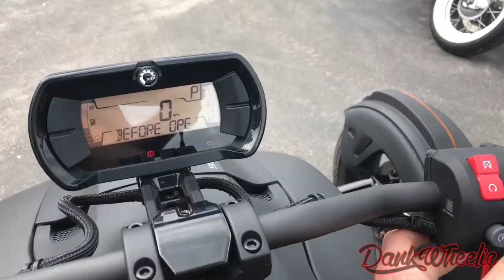2019 Can-Am Spyder Ryker 900 Test Ride + Review - Burnout Machine!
2019 Can-Am Spyder Ryker 900 Test Ride + Review - Burnout Machine!

So you want a can-am spyder but don't want to spend $30,000?
Well no problem! Introducing the 2019 Can-Am Spyder Ryker 600 and Ryker 900 starting at $8499! If you are looking to get a little side ways they offer a premium 900cc model called the "Rally Mode" featuring adjustable front and rear suspension, upgraded wheels as well as a special rally mode ride setting allowing you slide this puppy around. Although my demo Ryker was the base 900 not equipped with drift technology, I forcefully ripped that throttle til she knew who daddy was xD Realistically knowing a true Spyder connoisseur will be cringing at the way I ride in this video I think it's fair to display a younger riders specifics they look for when testing out a bike which was, Does it rip? Yes indeed I was more impressed after riding this thing vs just looking at it, at a price merely 3x cheaper then you're average spyder I expected a much cheaper quality feeling bike. But through and through it was solid and handled rather smooth through turns and overall engine powerband. If you are looking for a low cost Spyder and can live without heated seats and radio stations then this might be the perfect option for you!

About DankWheelie:

Hello! my name is Mike, I'm a 24 year old MotoVlogger riding in Florida.

MY MISSION: Make awesome videos for awesome people! Some of my types of post's include tutorials, How-to's, Pranks, Product Reviews, Stunt Riding, Motorcycle Stunts, Group Riding, Life Blogs, Daily Vlogs, Skits, Music Videos and Collaborations with other channels. I enjoy trying out new things and meeting new people.

BIKE: 2015 Kawasaki Ninja ZX6R (636)

GEAR:
Jacket/Pants - Publicenemy Stuntlife
Gloves - AlpineStar Brawlers

CAMERA:
- GoPro Hero 4 Silver (1080P 60fps superview)
- Sam Ash GoPro Mic lavalier